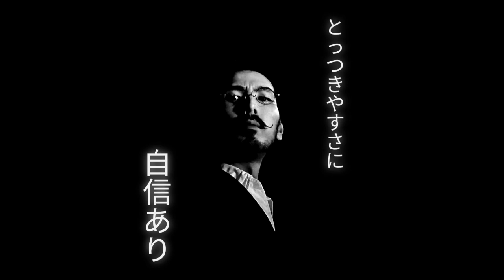B'zの『Dinosaur』(他2曲)を恐竜のお兄さんに聴かせてみた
B'zファンじゃない人にB'zのいろいろな曲を聴かせて正直な感想を言ってもらう企画。
今回はYouTubeでコラボさせていただいた恐竜のお兄さんこと加藤博さんに、『Dinosaur』、『Blue Sunshine』『もうかりまっか』を聴いていただきました。

※B'zファンでない方の正直な意見をもらう企画なので、少しでもマイナス要素のある意見は受け入れられないという方はお戻りください。

🍷こちらもよろしくどうぞ🍷

🌘平井“ファラオ”光公式占いサイト🌙
的中すぎ芸人・平井“ファラオ”光◆真実の眼

🔮LINE占いにてファラオ監修の占いやってます🔮
『平井“ファラオ”光エジプト占い』
『マイメロディ・クロミの幸せを呼ぶ人生占い』

20分3000円～、以降10分ごとにプラス1000円。